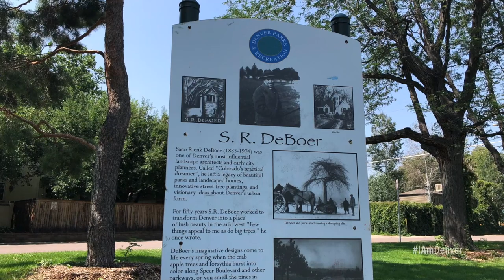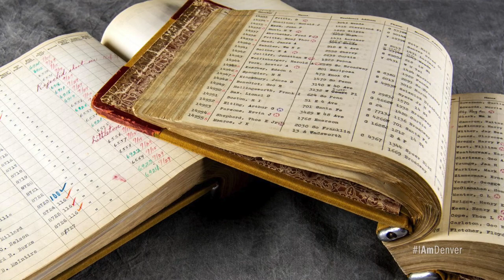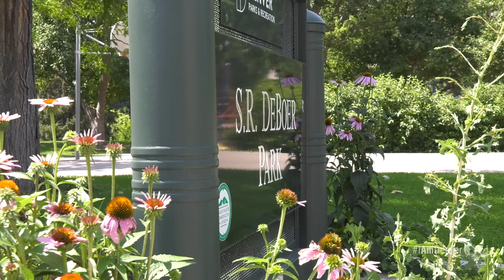SR DeBoer Park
S.R. DeBoer Park located in South Denver was named after Saco Rienk DeBoer (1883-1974) who was one of Denver's most influential landscape architects and early city planners. The prominent Denver landscape architect was also the coauthor of the city’s first zoning code. The park designs he created for Denver are beautiful, however the city zoning he created in the 1920s is now considered exclusionary and discriminatory.